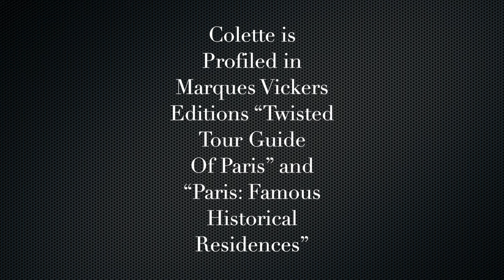Colette: France’s Most Famous Female Writer of the 20th Century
No one understood artists, writers, performers and the creative impulses of 20th century Paris better than Sidonie-Gabrielle Colette. During her lifetime, she was a muse, actress, journalist and writer who offered insight into then forbidden subjects including courtesans, libertines, outcasts and lesbian alliances. She could not be discredited because she had lived each existence.

Although not classically beautiful, she was active in Paris intellectual and artistic circles. Her vantage point into society provided her excellent inspirational material for her writings. Her nasty divorce from her first husband Henry Gauthier-Villars left her nearly destitute in 1906. Villars writing and posing under the name Willy owned the exclusive copyrights, even though Collette had written the material.

She struggled financially and toured France as a performer. During those years, she scandalized Paris with several high-profile lesbian relationships. She would marry twice more and her final wedding in 1925 to Maurice Goudeket would last until the end of her life.

But what a life! Her most famous works included two unconventional characters. Cheri was a kept young man who ultimately killed himself after leaving his older mistress. Gigi was a courtesan being groomed to entrap a wealthy lover. Instead, she would the man preparing her.  Colette personally chose unknown actress Audrey Hepburn to play Gigi on Broadway in the title role. In 1958, a movie production starring Leslie Caron won the Academy Award for Best Picture.

Colette spent her declining years crippled by arthritis and confined to her Palais Royale building apartment. She accepted visitations and numerous awards. Her writing style always stressed direct experience over invention and creative license. Many readers consider her to be the greatest female French writer of the twentieth century.